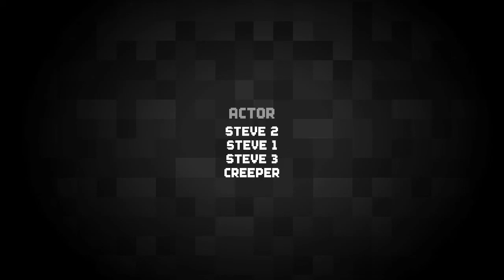Lego minecraft survival day 3